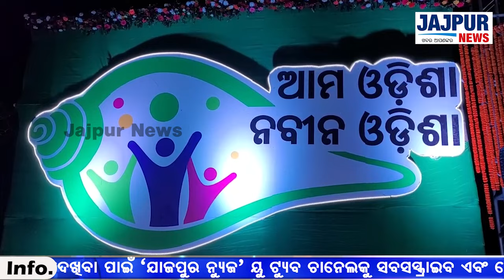ଯାଜପୁର ଜିଲ୍ଲା ରାଜନୀତି ପାଇଁ ବର୍ଷ ୨୦୨୪ ସଂଘର୍ଷ ଆଉ ସମ୍ଭାବନାର ବର୍ଷ ହେବ ବୋଲି ଆସା କରାଯାଉଛି ।